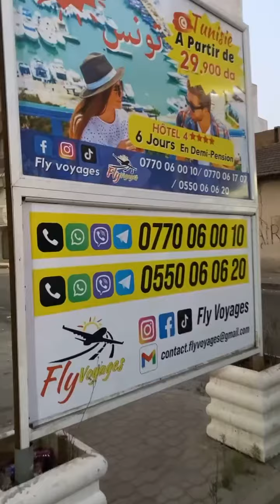Départ de ce matin 18 Août vers Bateau Dauphin Alger